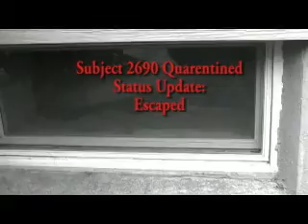Day Walkers: Part I "Infection"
Day Walkers
Part I
"Infection"
Episode Guide:
A quarentined experiment goes horribly wrong, causing an outbreak of a virus that results in uncontrollable aggressive behavior.

Meanwhile, Leon returns from the market to find his own family effected by the virus that will change him forever.

A new YouTube Post-apocalyptic horror series, Day walkers is a film in 8 parts chronicling the survival of a handful of survivors pitted against hordes of the "infected". Written and shot over a period of 3 weeks with a budget of $0 and only about an hour each day to film, this movie was quite a challenge but overall succeeds in delivering a few laughs and quite a few chills. Drawing inspiration from such films as 28 Days and Weeks Later, Dawn of the Dead, Shaun of the Dead, and The Stand, and with music by Godspeak you Black Emperor, Brand New, John Murphey and John Williams, this is not a series to be missed. Please, help this get the recognition it deserves by watching it for yourselves.

Note: Due to Strong Language,  Graphic Violence and Mild Drug references, this Series is intended for Mature Audiences only.